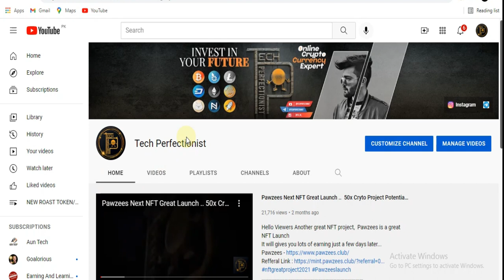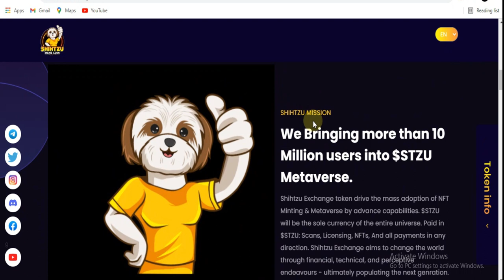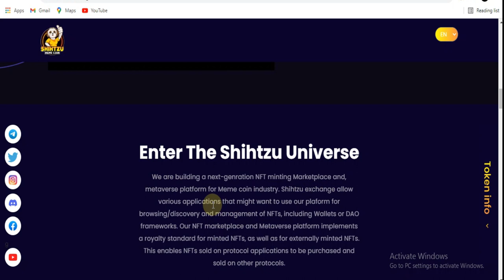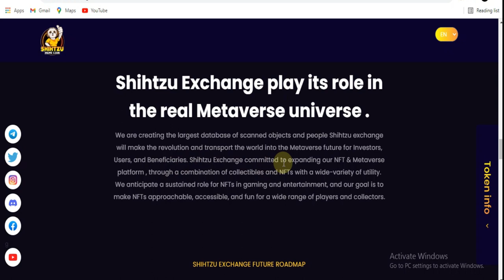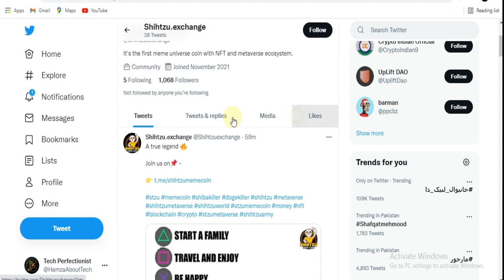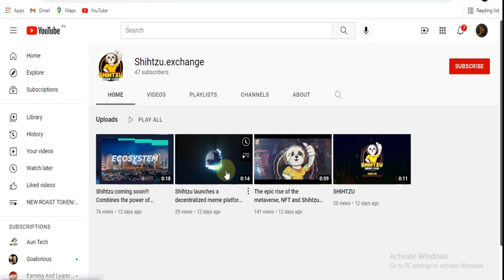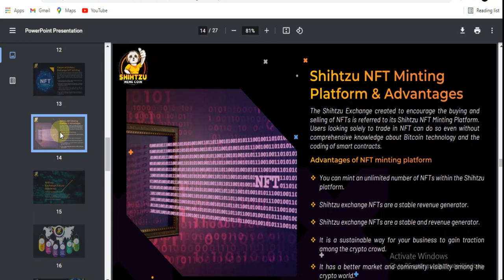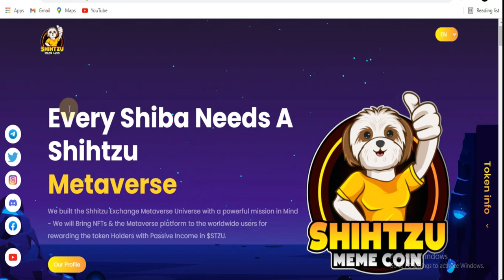SHIHTZU I Best and Large Community Meme Coin I Make your own NFTs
Let's enter the world of $1 TRILLION DOLLAR SHIHTZU METAVERSE community today and transform Your Digital Ownership with $STZU NFT & Meme Coin.

Join the Shihtzu Exchange Metaverse Platform Here: https:// shihtzu.exchange/register/1125990

It's time to move your digital asset to the Shihtzu Exchange.

Join the Biggest Shihtzu Exchange Metaverse community today. And like and follow all the social media platform to get instant update.